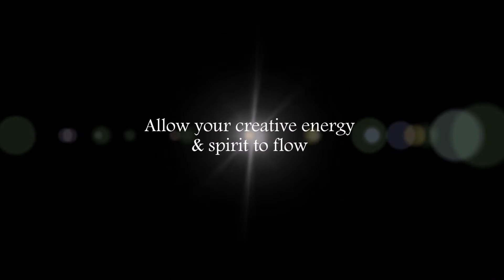Moon Books Gods & Goddesses Colouring Book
An A4 colouring book – 96 pages split into eight sections (8 pantheons)
Take a journey across the pantheons of the world and allow your creative energy to flow colouring in images and mandalas for some of the most interesting and inspiring deities.

Each deity has a beautiful image to colour in with paints, pencils or pastels, whatever your preferred medium is, also included is a deity specific mandala, some information about them and a chant or mantra to use when colouring to help that creativity and spirit to flow.
The goal of each colouring image is to provide a meditative tool for your spiritual journey...or you can do it just because it is fun!